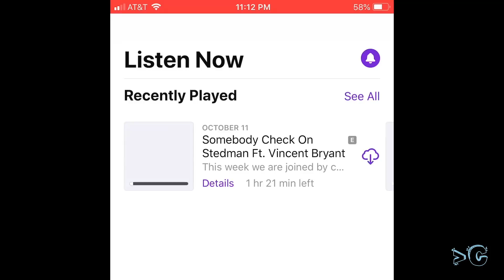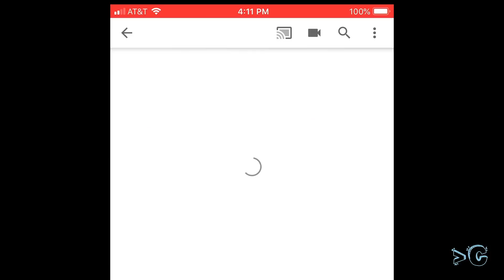Instagram's @iamZoie and Rahbi 1st interview with MoreThanCULTR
The Podcast: Cackle Time Ft. @iamZoie and Rahbi
This week we are joined by social media sensation Zoie and the super talented vocalist and performer Rahbi, who happen to be brothers. We talk Zoie's early start doing fake funerals, Rahbi impressing and opening for Erykah Badu, and are introduced to the event known as Cackle Time. Also Flute vs. Trumpet